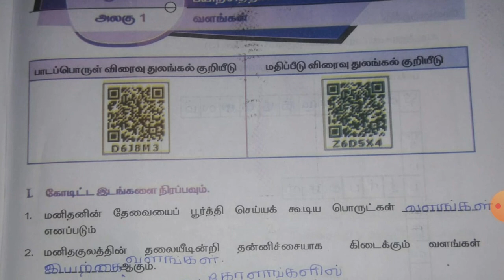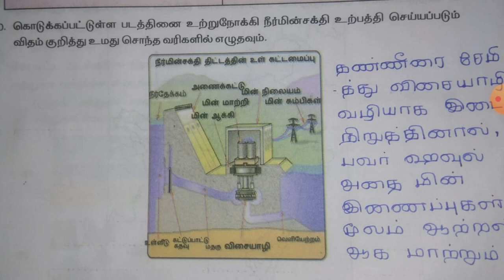ஏழாம் வகுப்பு சமூக அறிவியல் பயிற்சி புத்தகம் பயிற்சித்தாள் 12|7 சமூக அறிவியல் பயிற்சித்தாள் 12